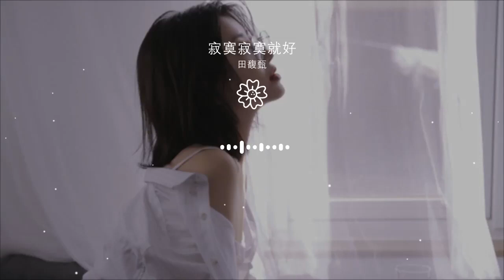寂寞寂寞就好 - 田馥甄『我寂寞寂寞就好 這時候誰都別來安慰 擁抱』【動態歌詞Lyrics】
田馥甄

00:00 寂寞寂寞就好 - 田馥甄 (Hebe Tien)
00:10 詞：施人誠
00:21 曲：楊子樸
00:32 還是原來那個我

00:36 不過流掉幾公升淚所以變瘦

00:44 對着鏡子我承諾

00:49 遲早我會還這張臉一堆笑容
00:55 不算什麼 愛錯就愛錯
01:01 早點認錯 早一點解脫

01:10 我寂寞寂寞就好

01:16 這時候誰都別來安慰 擁抱
01:23 就讓我一個人去痛到受不了
01:28 想到快瘋掉

01:32 死不了就還好
01:35 我寂寞寂寞就好

01:42 你真的不用來我回憶裏微笑
01:48 我就不相信我會笨到忘不了
01:53 賴着不放掉
01:57 人本來就寂寞的 借來的都該還掉
02:16 我總會把你戒掉
02:21 哦
02:32 還是原來那個你
02:36 是我自己做夢你有改變什麼

02:44 再多的愛也沒用

02:49 每個人有每個人的業障因果
02:55 會有什麼 什麼都沒有

03:01 早點看破 纔看得見以後
03:10 我寂寞寂寞就好

03:16 這時候誰都別來安慰 擁抱
03:23 就讓我一個人去痛到受不了
03:28 想到快瘋掉
03:32 死不了就還好
03:35 我寂寞寂寞就好

03:42 你真的不用來我回憶裏 微笑
03:48 我就不相信我會笨到忘不了
03:54 賴着不放掉

03:57 人本來就寂寞的 我總會把你戒掉